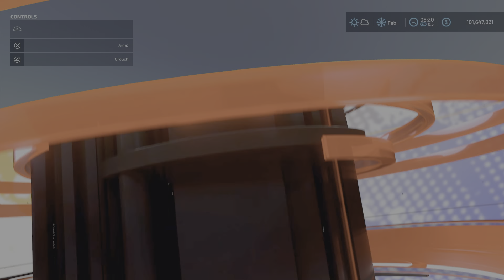Trailer Scissors /New mod for all platforms on FS22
Trailer Scissors
By: raulycristi1 [VSR Modding Sur]